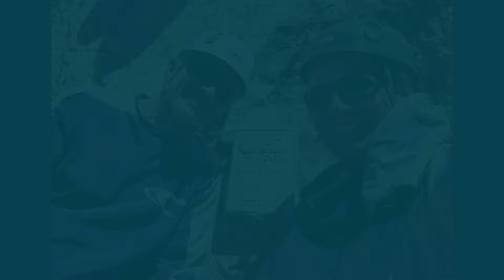Jim Porter Memorial Slideshow